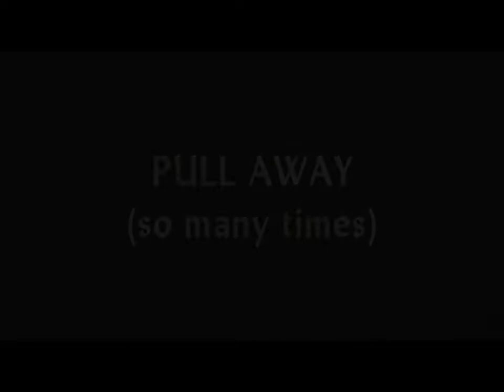Pull Away (so many times)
Any and all copyrights are protected by applicable law and remain the property of their various legal owners worldwide and no claim is made by the uploader or others involved in posting this.